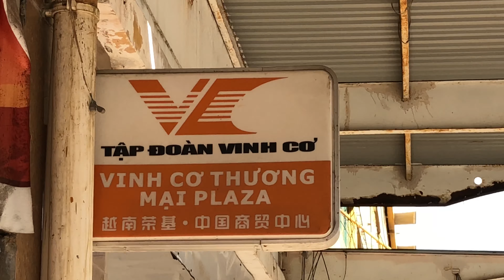Nguồn gốc, đường đi của những chiếc iPhone cũ. Nếu muốn trở thành con buôn thì bạn hãy tới đây.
Thăm quan chợ Vinh Cơ nơi tập kết các đầu buôn iPhone lớn nhất việt nam
Hoặc truy cập Website và fan page để có thêm thông tin